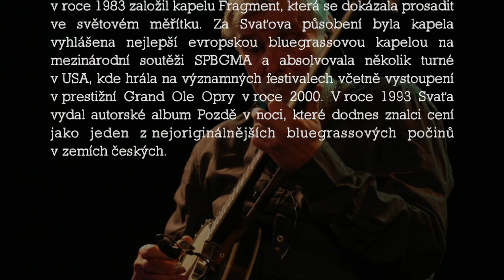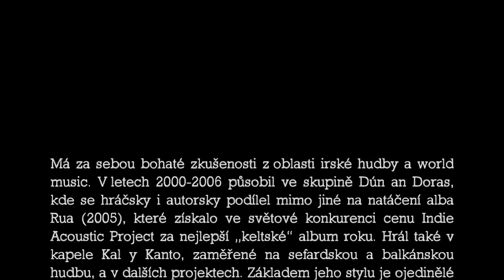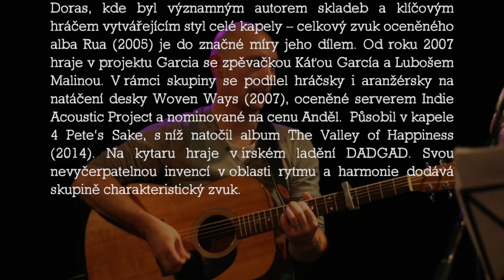Svaťa Kotas & ne-přátelé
Promo video
Svaťa Kotas - banjo
Svatka Hlávková-Štěpánková - zpěv, kontrabas
Radvan Markus - flétna, zpěv
Petr Košumberský - kytara